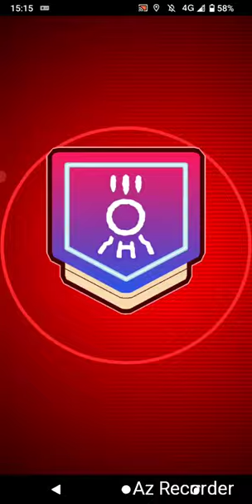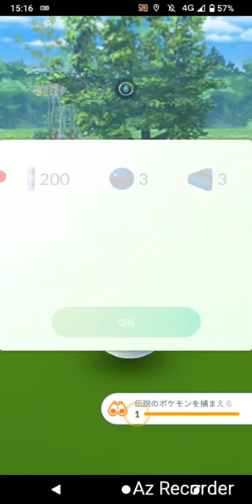ポケモンGO「6人参加ゲンシレイド！ゲンシカイオーガを普通に戻してGETするまで」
手持ちポケモン：ジュカイン（色違い）、エレキブル、クワガノン、ライボルト、パーモット、ブリガロン（色違い）
天候：晴／曇
ゲンシカイオーガの切り札：ふぶき

途中、システムの不具合が起きました。